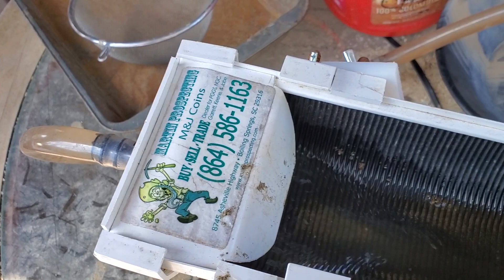300 subscribers GAW shoutout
here is the link to Holly's GAW video . Let's show her some support